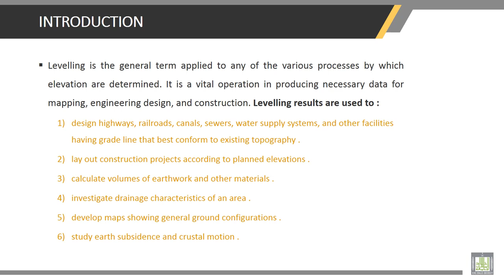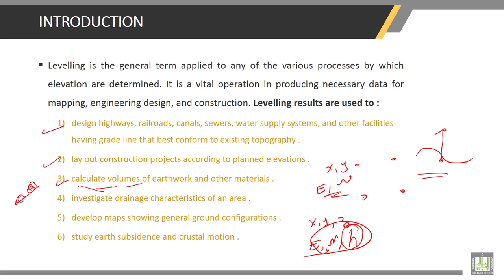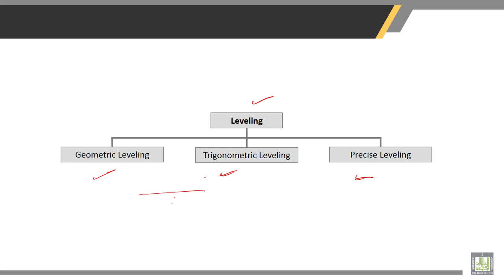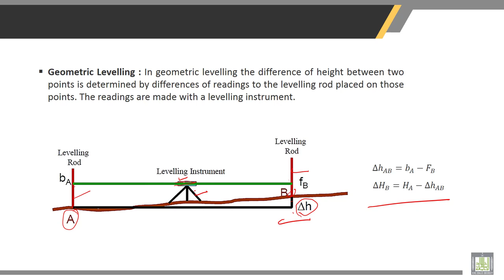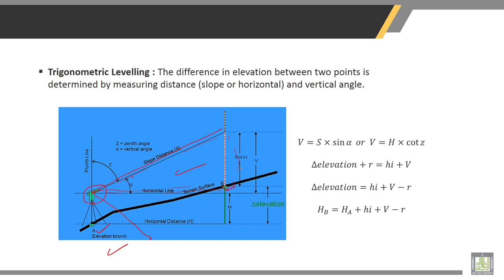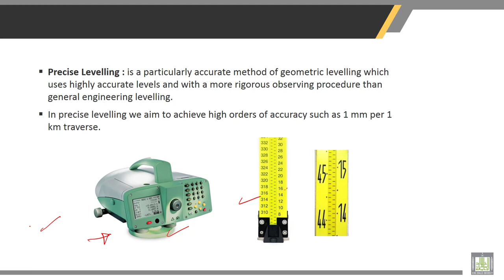Surveying | 8-1 | INTRODUCTION in levelling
Chapter 8 : LEVELING—THEORY AND METHODS
Lecture 1 : INTRODUCTION in levelling
• INTRODUCTION
• Geometric Levelling
• Trigonometric Levelling
• Precise Levelling